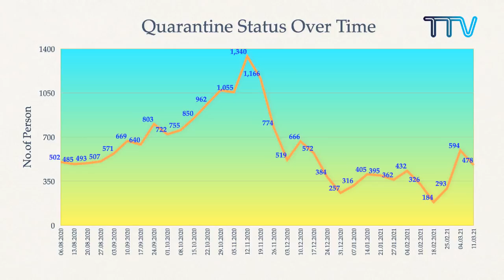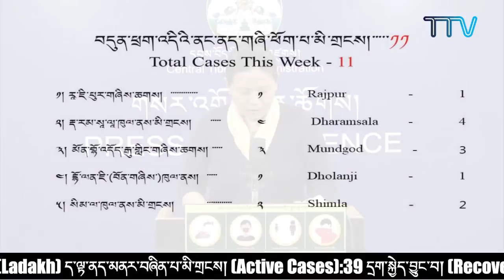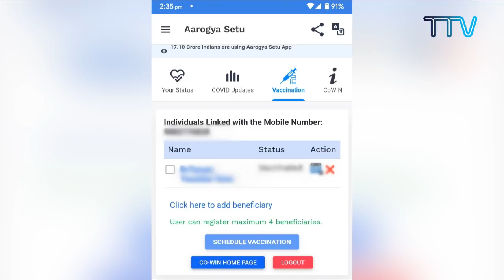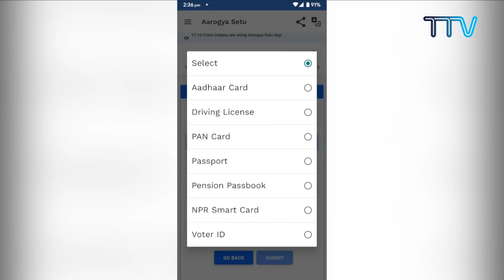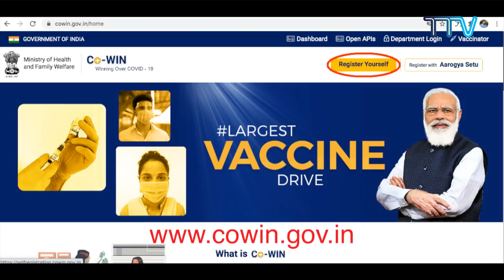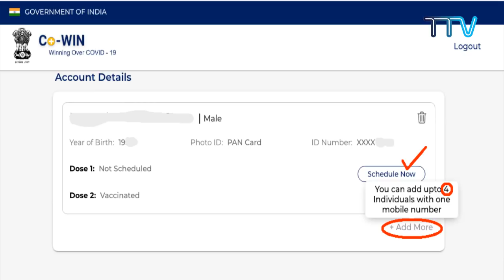ཝུ་ཧན་ COVID19 ལས་དོན་ཚོགས་ཆུང་གི་གསར་འགོད་གསལ་བསྒྲགས།